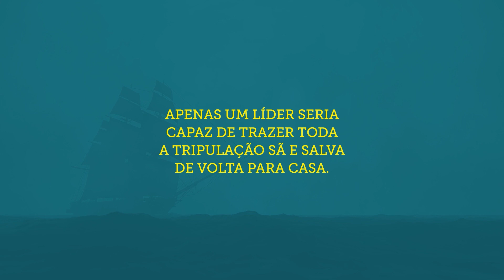SHACKLETON: UMA LIÇÃO DE CORAGEM | MARGOT MORRELL E STEPHANIE CAPPARELL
Se você gostou de ""A incrível viagem de Shackleton", não pode perder esse livro!

A expedição de Ernest Shackleton à Antártida a bordo do "Endurance" tinha tudo para se transformar em tragédia.

No entanto, ao conduzir todos os seus tripulantes em segurança para casa, ele se tornou um exemplo de liderança.

Seus preceitos seguem atuais como nunca, sendo tema de um aclamado curso da Harvard Business School.

Descobrimos como ele construiu um time irretocável, administrou crises com recursos mínimos, organizou o caos e liderou pelo exemplo.

Ilustrado com lindas fotos de Frank Hurley, este livro mostra que as características de liderança de Shackleton podem ser aprendidas e aplicadas ao mundo de hoje para merecermos a lealdade e a dedicação de nossas equipes.

"Shackleton: uma lição de coragem" está à venda nas livrarias e on-line: